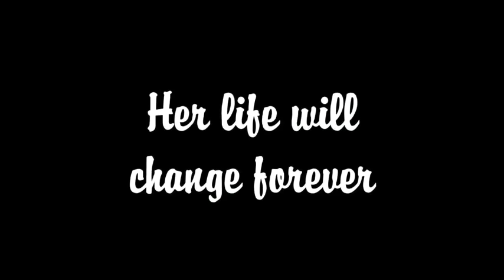Film Trailer DEVIL'S MISTRESS